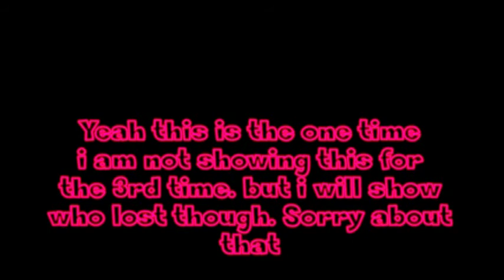Year of Luigi Mario Party 4 50 Turn Spectacular: Boo's Hauted Bash #5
After a couple weeks of being busy and sort of lazy...(it's starting to spread) I am back with more Mario Party 4. Time to finish up this game and move on to something different.